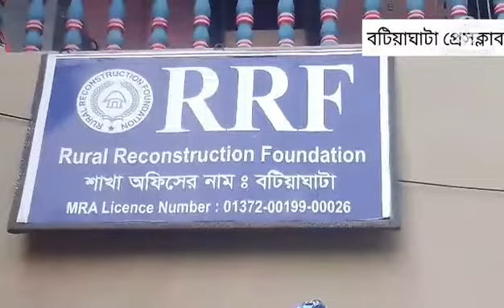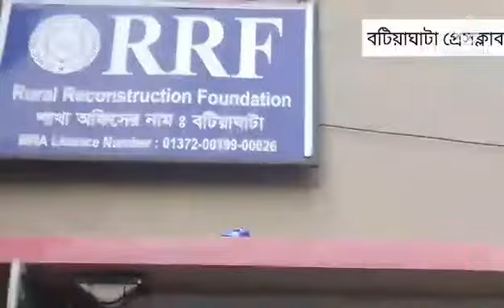বটিয়াঘাটা বাজারে আর আর এফ এনজিওর বিরুদ্ধে অভিযোগ